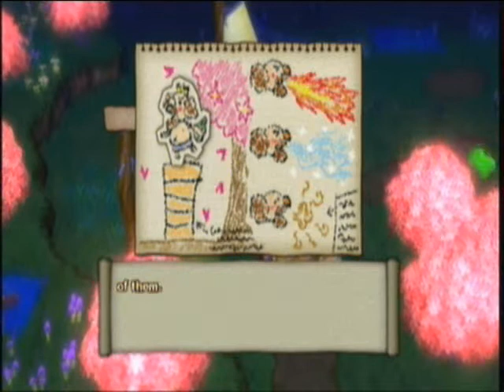Lets Play Little King's Story! Part 18: King Dan vs King Duvroc!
Hey there everybody! In this episode we read out all of the things that were destroyed thanks to Upstarts Wii freezing! Why does he have to post commentate half a video because of Wii freezing? The video recording froze half way through the Duvroc boss fight so instead of starting the recording all over again and pretending to commentate live, I kept the recording up to the start of the battle, chopped off the frozen bit, post-commentated it, then just recorded the fight live. Simple heh.. no! Anyway Duvroc is a tough son of a mother who uses powerful fire and ice attacks. He damages you when you try to damage him, he has friends firing crap at you and he brings in Hoppers (I HATE HOPPERS) and Onii Men (blue clubs) into the battle! Ugh! Due to all the technical confusion I couldnt get the entire fight into the episode but we'll try and finish him off in the next one! Enjoy!